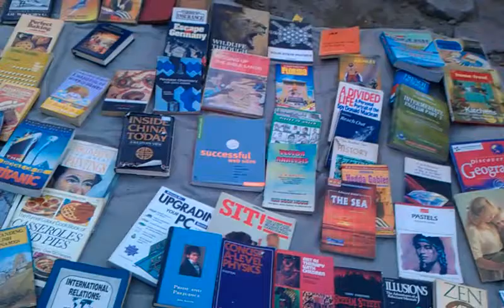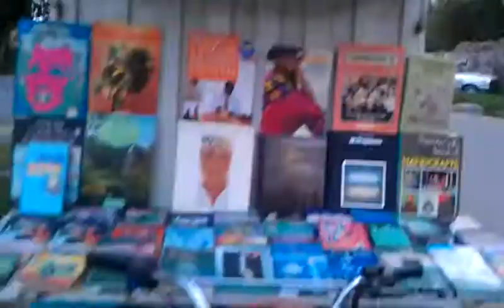Mobile Bookshop - Kitaab Ghar on Chingchi Ricksha!